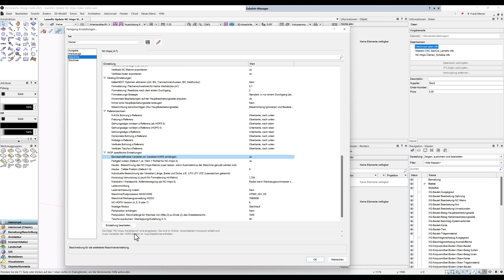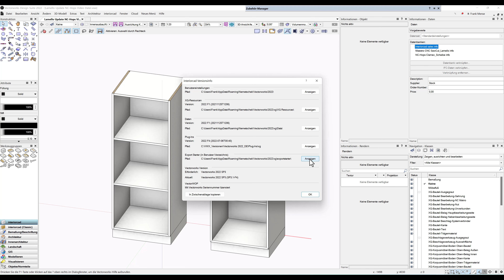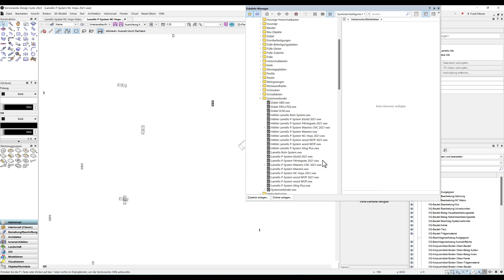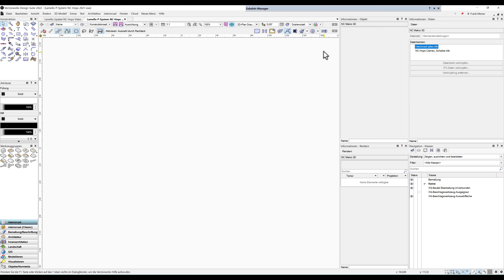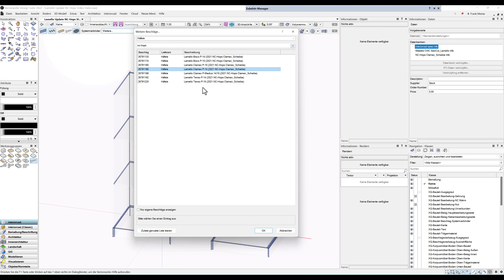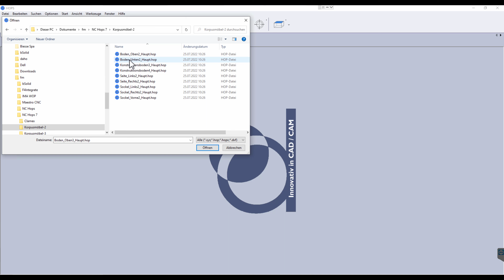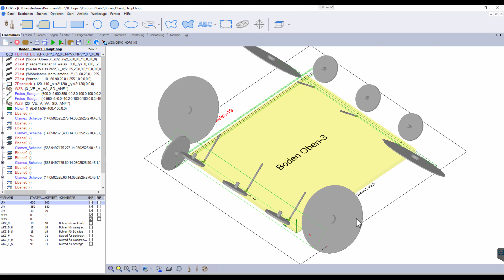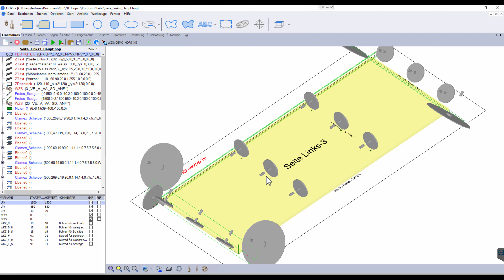Lamello Clamex für NC Hops bearbeiten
In diesem kurzen Video erklärt euch Frank, was ihr tun müsst, damit ihr die Lamello Clamex für NC-Hops mit eurer jeweils eigenen Maschine nutzen könnt.